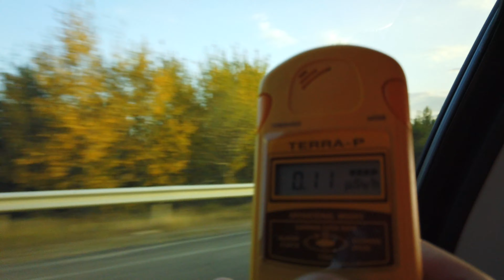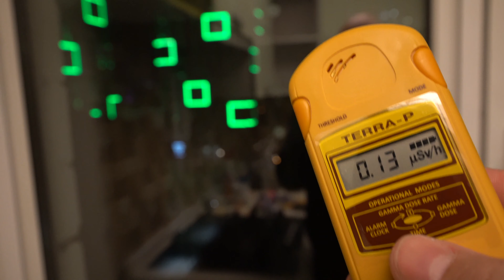CHERNOBYL VLOG 13 ita